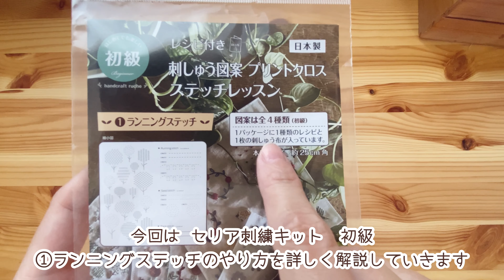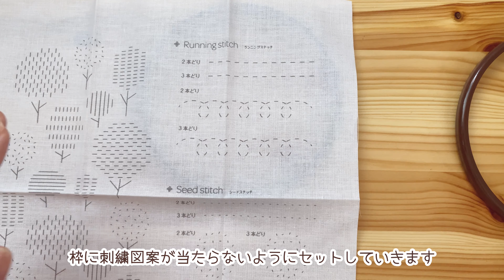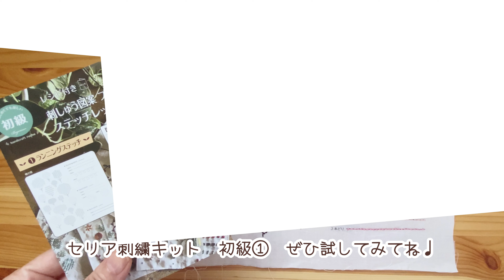刺繍歴６年目の作家がやってみた【セリア刺繍キット・初級①】刺繍初心者さんも一緒に刺繍を覚えよう♩｜ランニングステッチ｜シードステッチ｜バックステッチ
こんにちは♩てぃーざっくです🧸

YouTube shortsの方で解説しておりましたセリア刺繍キット初級①の動画versionです。

さくっと短時間で基礎を学びたいかたはshort動画をどうぞ♪
ゆっくり一緒に刺繍のステッチを学びながらキットを完成させたい方は
ぜひ動画をご覧ください☆ミ

セリア刺繍キット初級２～４も順次動画を作ってUPしますのでお楽しみに(^^♪

Hello！
My name is T- zac.

I can't speak English ,  but I'll use the translation function to write.
I want to connect with people all over the world.